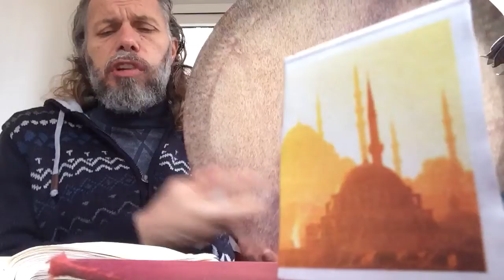SÜLEYMAN ŞAHİNTÜRK “” DEPREMLER HEP ÇIĞLIKLARDAN OLURMUŞ; DAYANAMAZMIŞ DAĞLAR TAŞLAR “”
Söz: ( Söyleyene teşekkürler ederim )
Beste süleyman şahintürk
DEPREMLER HEP
ÇIĞLIKLARDAN OLURMUŞ;
DAYANAMAZMIŞ
DAĞLAR TAŞLAR
İNSAN KISMININ ÇIĞLIĞINA !